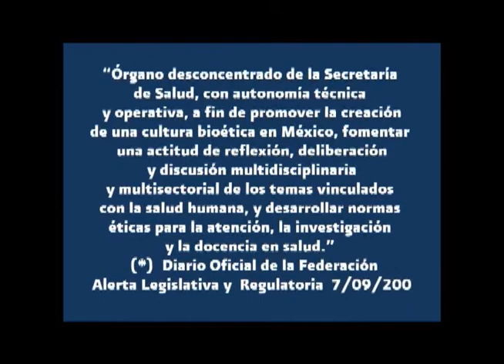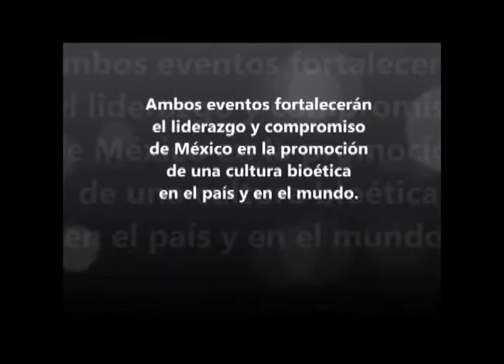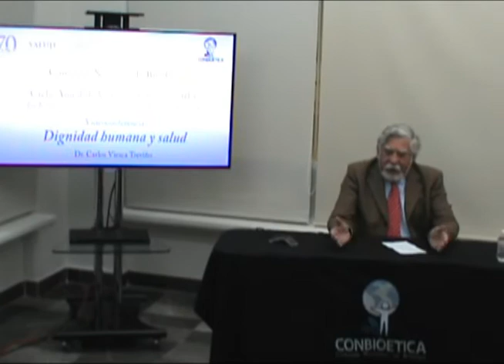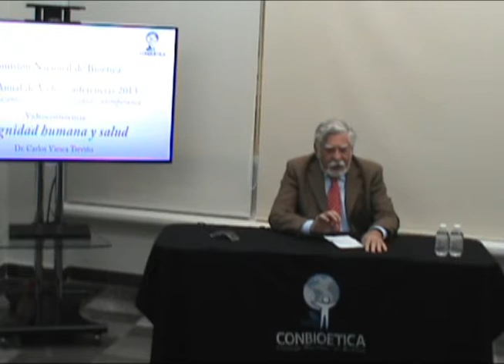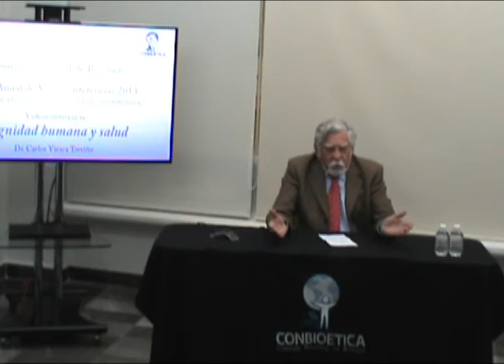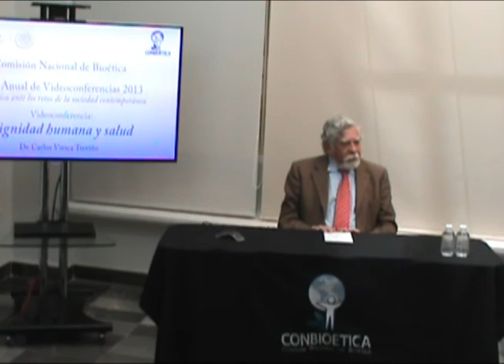Dignidad Humana y Salud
Decima tercera Transmisión del ciclo videoconferencia 2013
Ponente: Dr. Carlos Viesca Treviño
Tema: Dignidad Humana y Salud